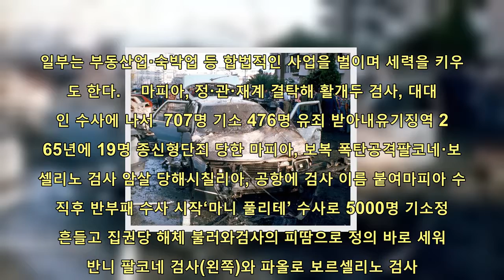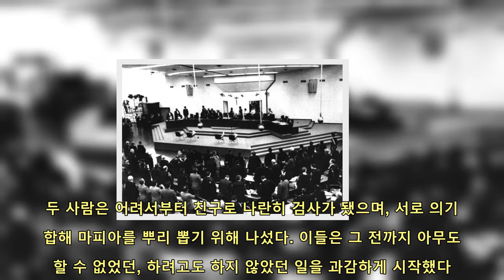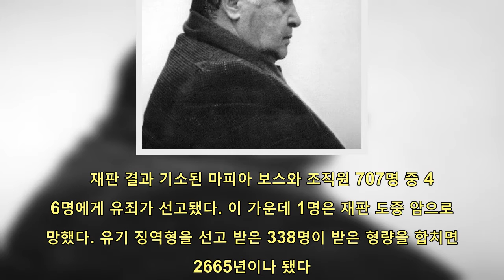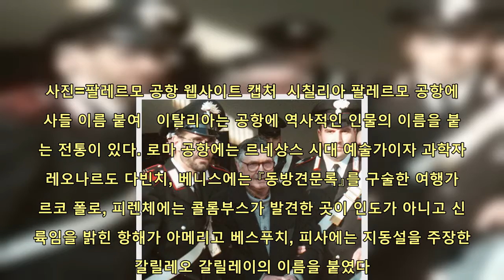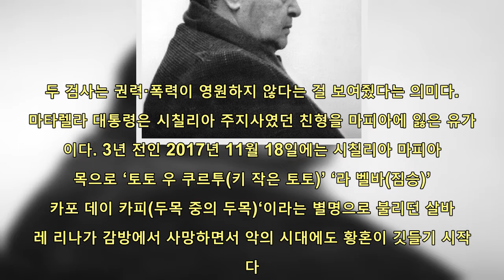벙커서 열린 세기의재판···30년전 살아있는 권력 단죄한 검사들 | 핫뉴스 24 시간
핫뉴스 24 시간,벙커서열린세기의재판···30년전살아있는권력단죄한검사들,